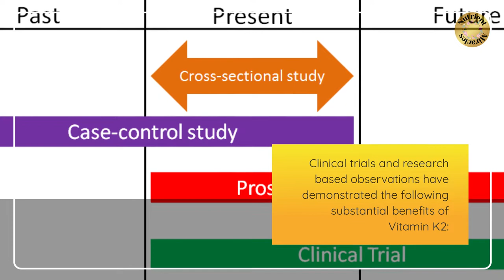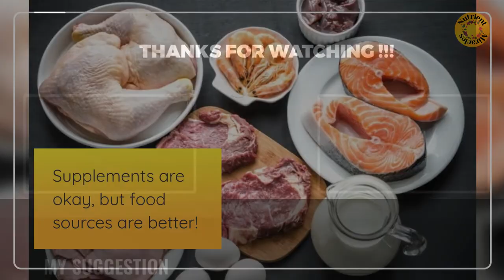Vitamin K2 - Super Nutrient - 5 Benefits - 7 Food Sources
Vitamin K2 - Super Nutrient | Today we cover 5 benefits of vitamin K2, and 7 food sources.
👨‍⚕️👨‍⚕️Dr. Berg's Vitamin D3 K2 w/ MCT Oil👨‍⚕️👨‍⚕️➜➜➜
Vitamin K2 (MK7) with D3 Supplement Bone and Heart Health Non-GMO ➜➜➜
🤧🤧Dr. Berg's Immune Booster Kit🤧🤧 ➜➜➜

Clinical trials and research based observations have demonstrated the following substantial benefits of Vitamin K2:

Lowers calcium plaque buildup in the arteries.
Improves vascular elasticity.
Helps brain cells proliferate, transform, and survive age related decline. Helps prevent neurological diseases.
K2 and D3 were found to help lower blood glucose levels.

How do you get Vitamin K2 from and into your diet:

Butter.
Egg yolks.
Animal products that have been supplemented with K2.
Natto (a popular Japanese food made of fermented soy).
Kefir.
Certain cheeses (gorgonzola, munster, camembert).
Sauerkraut.

Supplements are okay, but food sources are better!